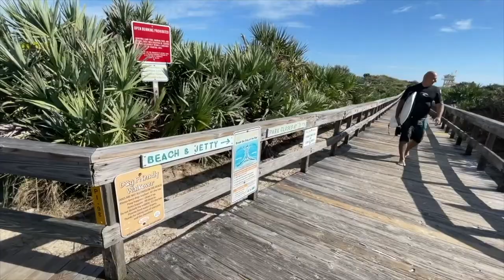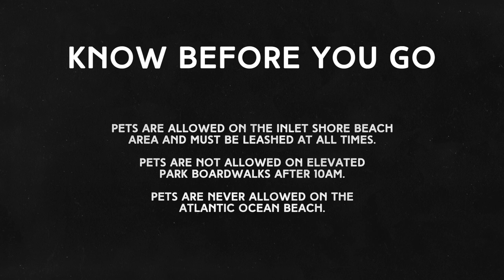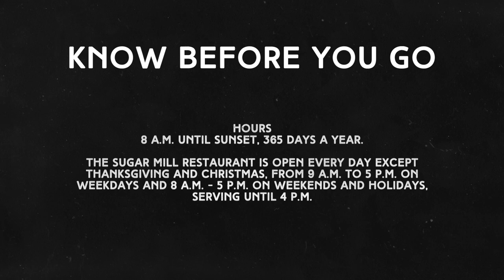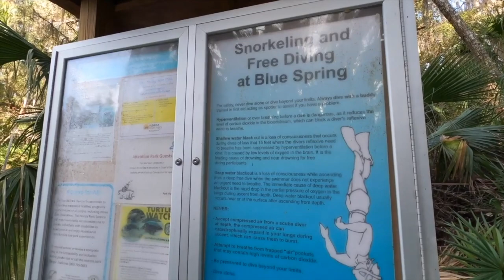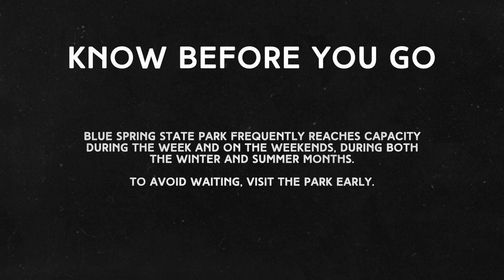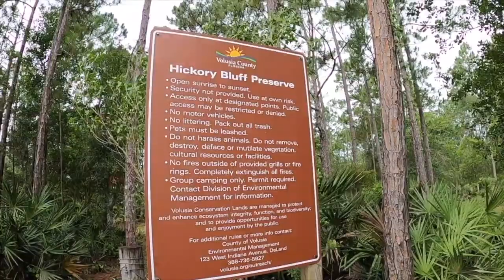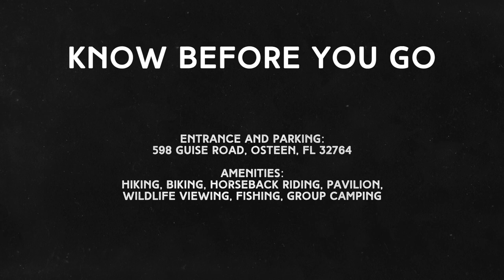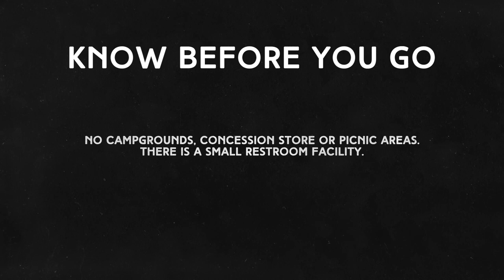5 Parks Near Daytona Beach That Should Be On Your Radar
In today's video, we're highlighting 5 parks near Daytona Beach that should be on your radar. These are great options if you're looking to spend time outdoors away from the crowds in the tourist zone.

00:00 Intro
01:01 Lighthouse Point Park
03:05 DeLeon Springs State Park
05:17 Blue Spring State Park
07:08 Beck Ranch Park
08:21 Hickory Bluff Preserve
09:12 Lake Woodruff National Wildlife Refuge
11:24 Wrap
11:44 Credits

🌐 GALLIVANTER WEBSITE/BLOG.

📱 SOCIAL.

📷 GEAR.
What I Mainly Use For Videos | Sony A7C, Sony RX100 VII, Sony ZV-1
Microphone | Sony ECM-XYST1M Stereo Microphone
I Also Record Videos With | iPhone 12 Pro Max
My On-the-Go Gimbal | DJI Osmo Pocket 2
My Action Cams | GoPro HERO 8, Hero 7
Grip I Use | Sony GP-VPT2BT Wireless Shooting Grip